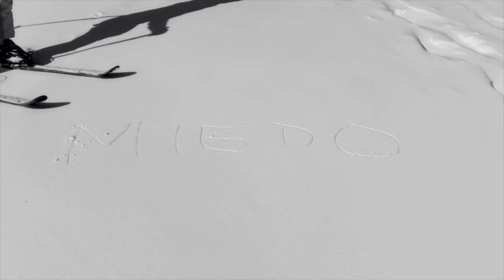RECITAL POÉTICO FINAL DE TEMPORADA: LA MUJER Y YO, DEDICADO A MIGUEL OSCAR MENASSA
La coordinación e integrantes del taller de poesía La poesía nos une, de la Escuela de Poesía y Psicoanálisis Grupo Cero, dedica este recital poético cierre de temporada 2023-24 a nuestro querido y admirado maestro Miguel Oscar Menassa, siempre con nosotros.

Recitamos poemas del libro: LA MUJER Y YO, puedes leer gratuitamente el libro en este enlace gracias a la gentileza y generosidad de su autor

PSICOANÁLISIS EN LAS EMPRESAS. HABLAMOS DE PSICOANÁLISIS CON HELENA TRUJILLO.

HABLAMOS DE PSICOANÁLISIS es un espacio divulgativo realizado en directo por la psicóloga y psicoanalista Helena Trujillo, de la Escuela de Poesía y Psicoanálisis Grupo Cero en Madrid.

Disfruta y participa de este espacio en directo cada miércoles en facebook, youtube o spotify.

Miércoles 15 de mayo de 2024 a las 21 horas España